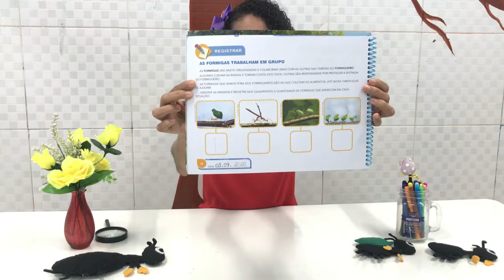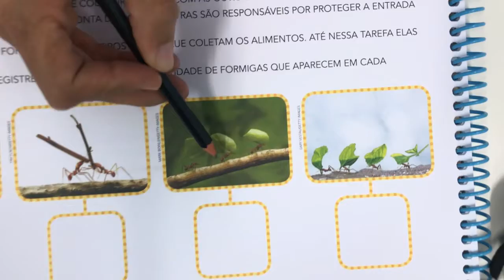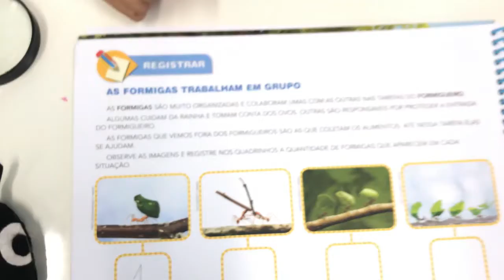02/09 - 1° PERÍODO (EI) - D.C.M - AULA QUANTIDADE DE FORMIGAS - MELRY ROSA